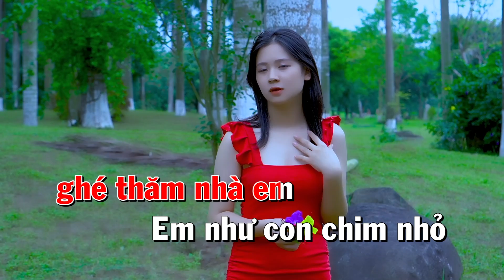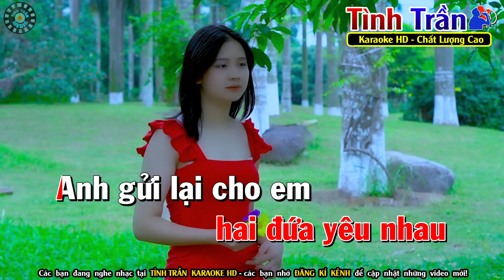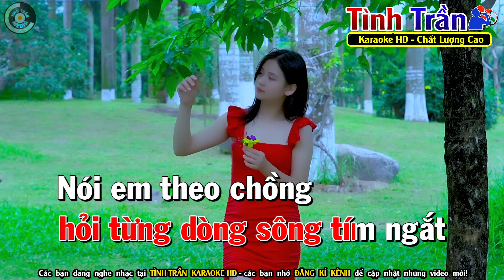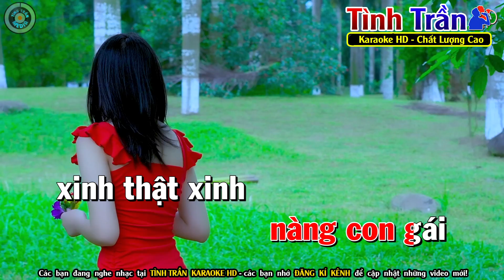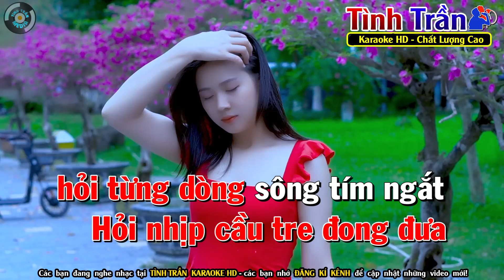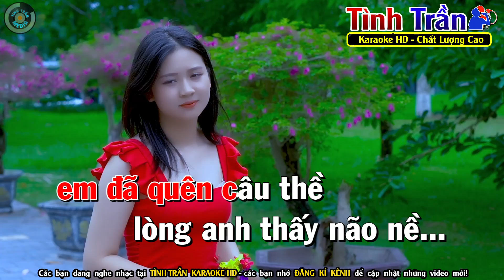Tình Nhỏ Mau Quên Karaoke Nhạc Sống Tone Nữ [ Cha Cha Vip ] - Tình Trần Organ